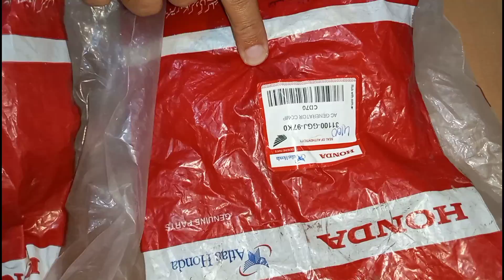Bike Plug Big Information | Honda geniun Tanki Tapy | Bike Strong Wairing | Lahori Drives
Makhdum 3S Spare Parts Store
56 McLeod Road, Lahore.